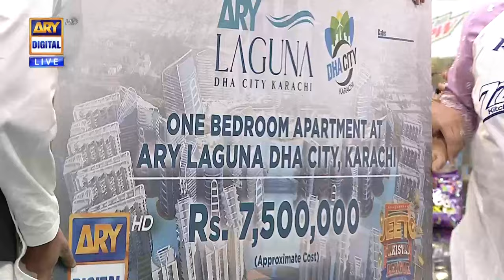"75 Lakh Ka ARY Laguna DHA City Ka Flat" Nikal Aaya🤩🎉 | Jeeto Pakistan League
Karachi Lions vs Multan Tigers | Jeeto Pakistan League
Captain Karachi Lions :Ushna Shah.
Captain Multan Tigers: Shoaib Malik.